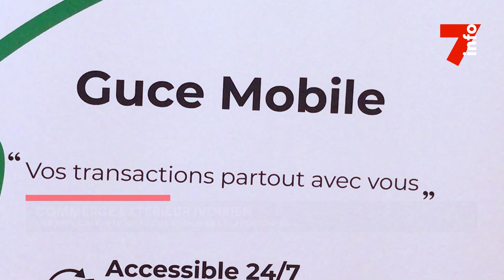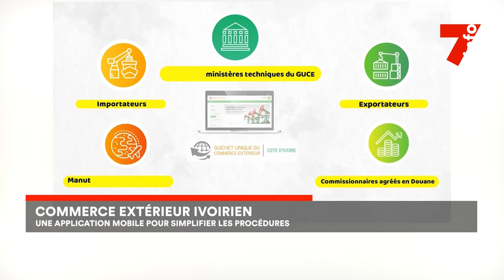Commerce extérieur ivoirien : une application mobile pour simplifier les procédures